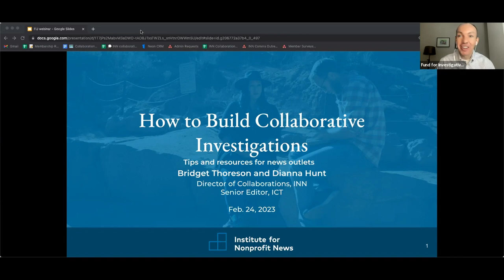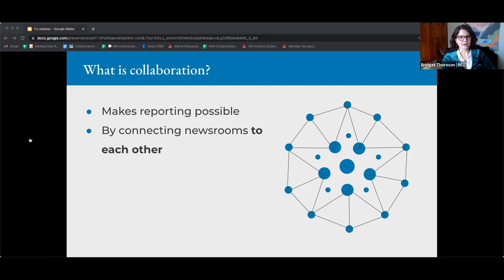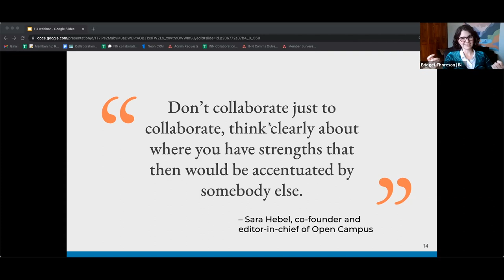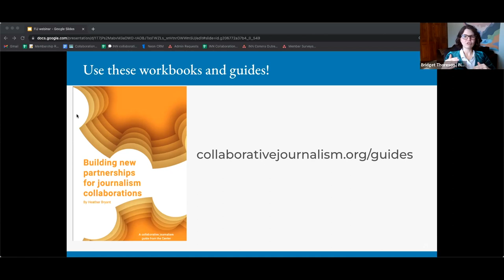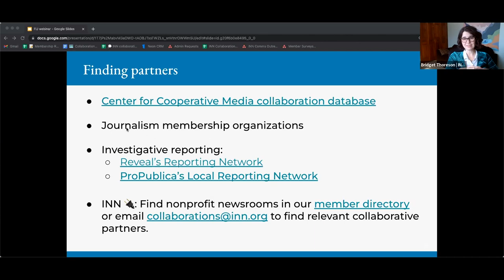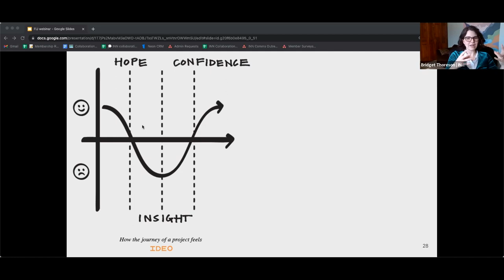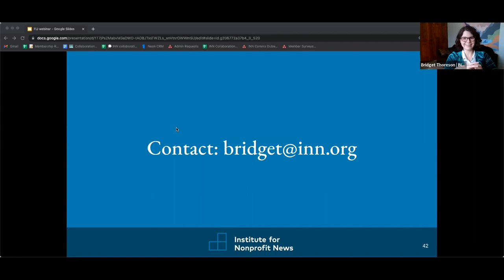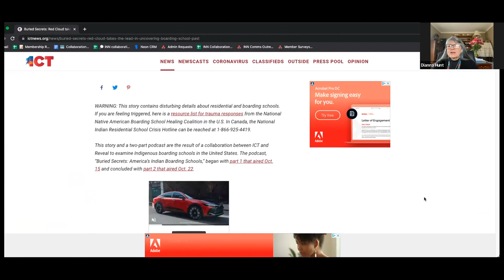How to Build Collaborative Investigations